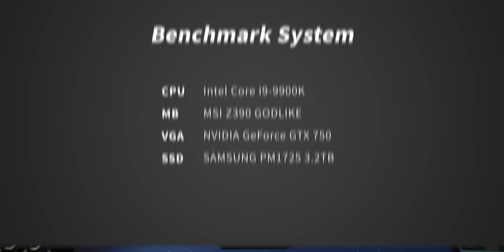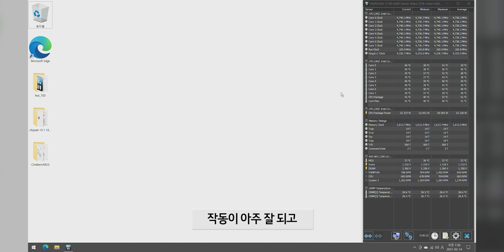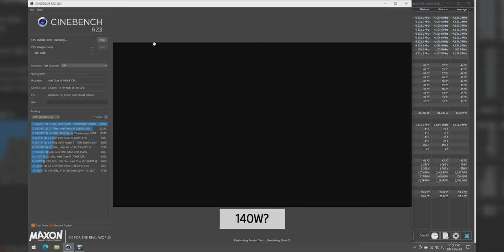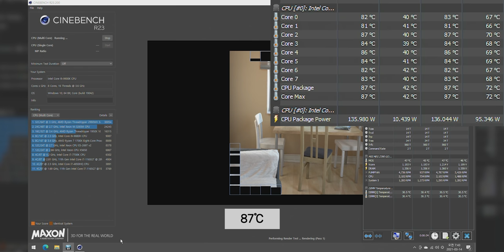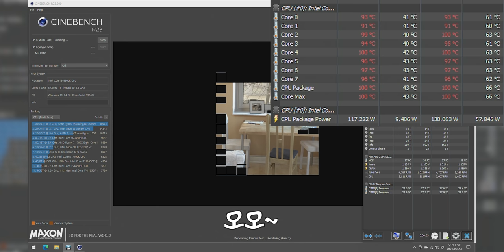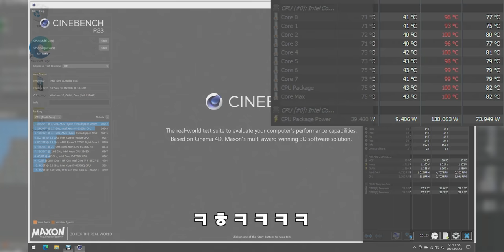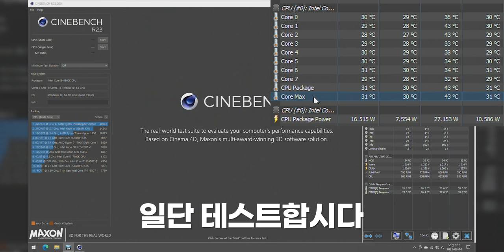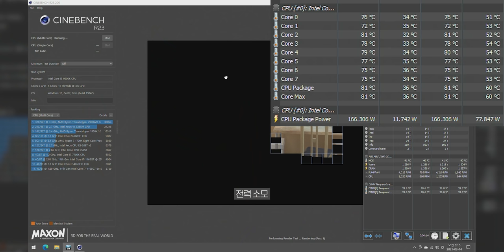국밥 그거 왜 먹냐? 그 돈이면 차라리 든든한 쿨러 하나 사고 말지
▶ 스펙
제품명 : Segotep Frozen Tower T2
가격 : 7900원